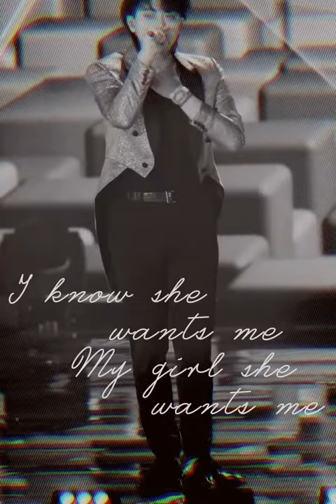280221 [FANCAM] Z.TAO - 她与你 (She and You) at Weibo Night 2021